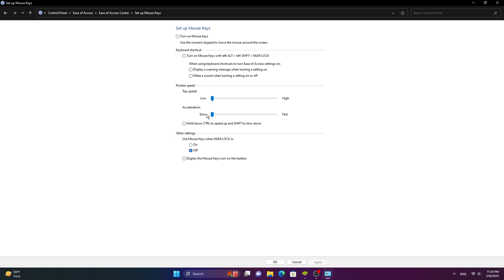BEST SECRET SETTING : Which Gives Abnormal Headshots l Bluestacks l Msi | free fire pc setting.(4k)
PC Specification :-
🖥- Samsung 24 Inch 180Hz
Processor - Intel I5 10Gen 10400
Grafic Card -Rtx 4060ti
Ram - 8×2=16GB Gammix D30 3200Mhz
SSD - Kingston Nvme 250GB
HDD - WD 1 TB
Motherboard - MSI V PRO H 410
SMPS - Coolar Master 450 Bronz Certified
⌨️🖱- Zebronic Zeb Transformer Gaming
Cabinet - Ant Esport NX310